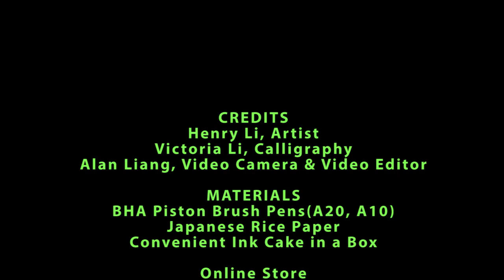Henry Li Painting a Happy Horse at Americana at Brand CNY Event 2014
Brush Pen used is BHA water brush pen A20
All supplies are available at BHA online store.